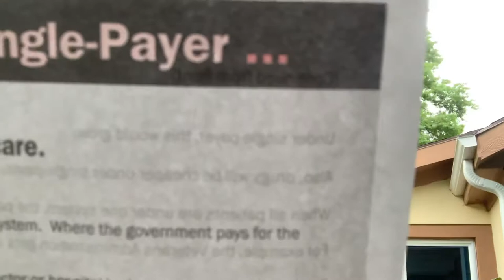Myths am Lies about the Single Payer System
What is the only affordable healthcare system that will save enough one to insure everyone well?